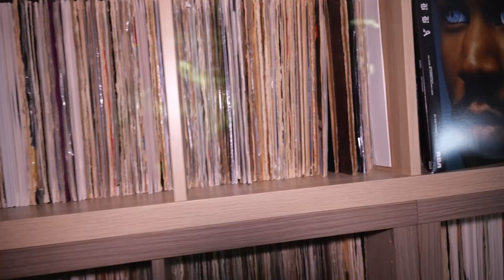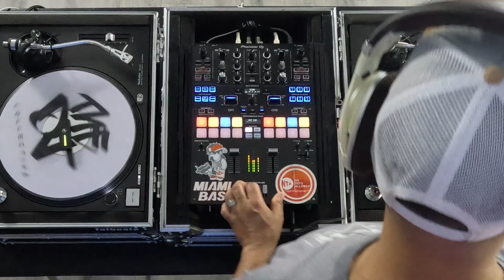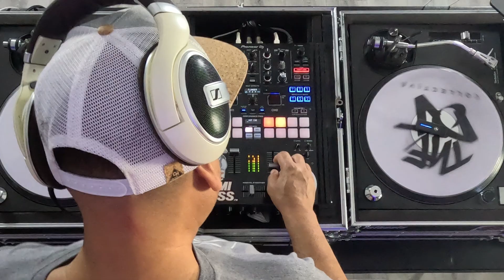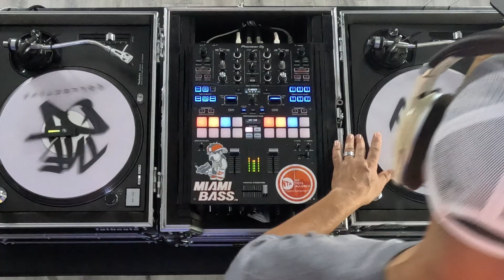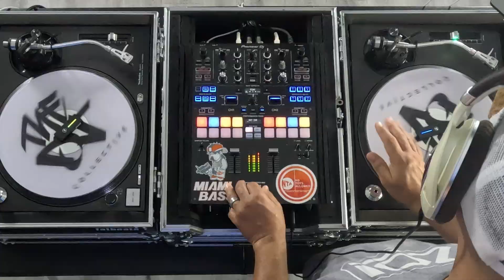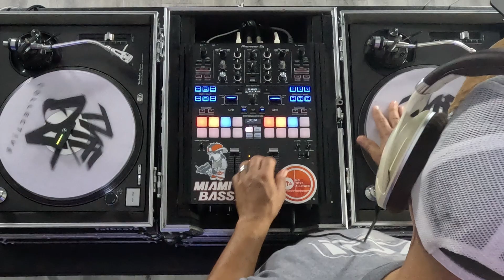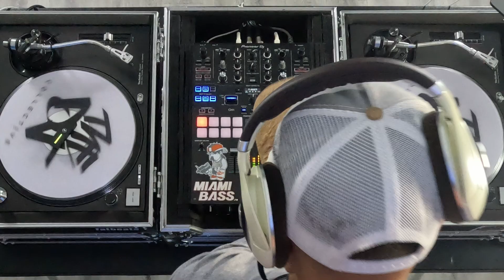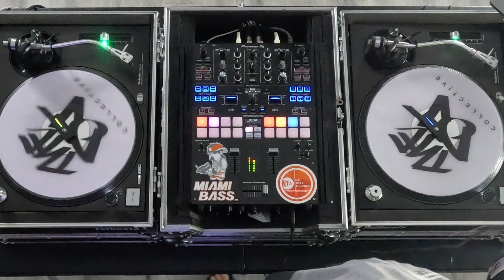WGOD Sessions 09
As a copyright owner, If you don't approve your music material to be presented on this channel or would like any additional information to be published , please contact me via Youtube channel and I'll
remove it immediately.  - Klassik - WGOD in Miami 77.7

WGOD 9 Playlist

01. King Butch - Butcher Brown
02. Lighta - Carrtoons / Rae Khalil
03. Jokers Wild - DJ Muggs / CeeLo Green
04. No Weak Links - Big J / Zay Hammad / DRU (Hometeam)
05. Lajan Sal - Mach-Hommy
06. Nobility - Crisis / Starz Coleman
07. Passports & Suitcases - Joey Bada$$ / Kay Cyy
08. Run the World - Hush Forte / Nana
09. Killin Spree - Roc Marciano / CrimeApple
10. Do your Part - Moshino Jones / Myles
11. Spyware - Estee Nack / Machacha
12. Sweet Chariot - Norman Sann
13. Lust 4 U - King Draft / Swank / 9th Wonder
14. Soul Train - Jay Exodus / 38 Spesh
15. Kool - LMD / MadLib / MED / Fly Anakin / J Rocc
16. Check Up - Khrisis / KEL
17. DugeonSouL - 9th Wonder
18. Brooklyn Heights - Masta Ace / Marco Polo
19. Father - Rae Khalil / C.S. Armstrong
20. Labou - Mach-Hommy

Established in Miami summer of 1993. Authentic sounds of the culture. WGOD in Miami 77.7
"Station of da GODS" AKA "Station of the True and Living"  Created by Oren Duffus AKA Renstarr
Ari Carlini AKA Ari X and Chris Morales AKA Klassik.